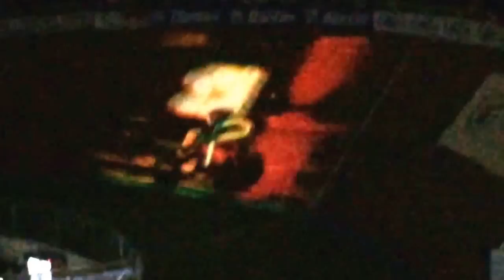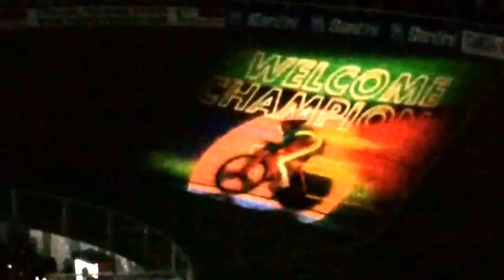Opening show - UCI Track World Championships 2014 Cali Colombia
Velódromo Alcides Nieto Patiño